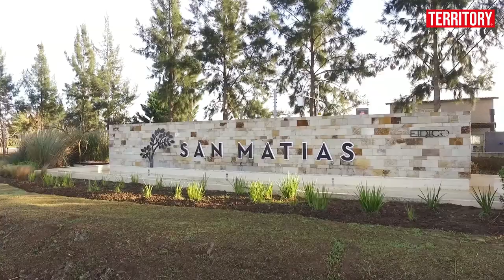SAN MATÍAS | ESCOBAR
Acompáñanos a recorrer el barrio SAN MATÍAS. Un lugar único, que a lo largo de los años disfrutamos ver crecer y que cientos de nuestros clientes eligieron para vivir…

¿Te interesa conocer este maravilloso barrio? Panamericana Ramal Escobar Km44.
Charlemos y coordinemos una visita... Te vas a sorprender!

Corredor interviniente: Justo David Cortada CMCPSI 6651

Se deja aclarado que las informaciones contenidas en esta publicación podrían haber sufrido alguna modificación o corrección entre su lanzamiento/ publicación y el tiempo de su visualización por el consumidor, por lo que nos ponemos a su disposición por cualquier confirmación de información que fuera de su interés, no implicando las fotos, videos, renders, descripciones, menciones, valores, fechas de entrega, etc. del presente anuncio ningún compromiso u oferta en firme, reservándose la empresa y/o los propietarios de los inmuebles el derecho de ampliar, corregir y/o modificar los datos vertidos en este publicación. Por cualquier consulta, por favor comunicarse al teléfono que figura en los datos de contacto.
Así mismo las fotos, videos, imágenes y renders de amenities y espacios comunes que se exhiben adjuntas en las publicaciones, tienen un fin publicitario y son meramente ilustrativas no contractuales.